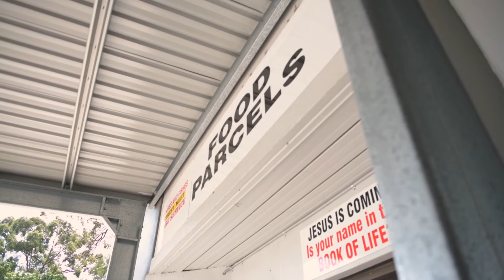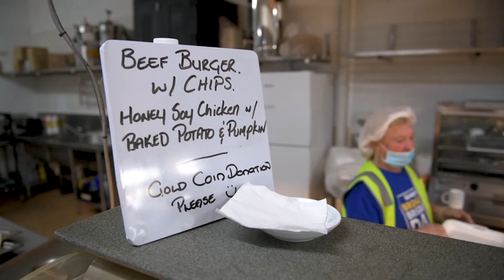Loaves and Fishes help provide affordable food in Logan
How far can you stretch a dollar when it comes to your weekly food purchases?

The incredible team at Loaves and Fishes have been providing affordable food options in Logan for more than 25 years.  From their low-cost food hampers, to free food trolleys and hot meals for only a gold coin donation.  Loaves and Fishes are making sure that everyone in our city can put a meal on their table.

Watch the video to check out their incredible service and read more about Loaves and Fishes in the latest edition of the Our Logan magazine.